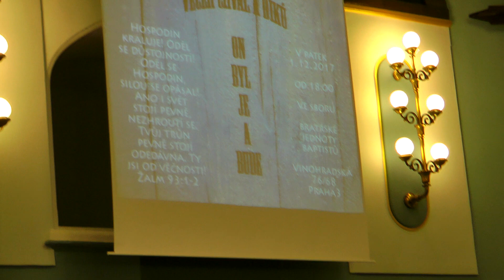Večer chval, BJB Praha 3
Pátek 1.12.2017